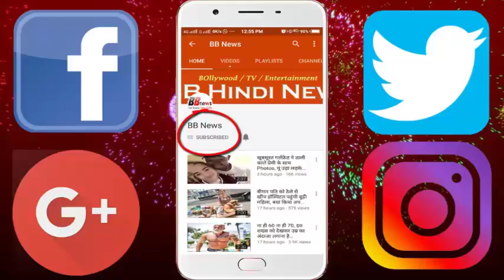सलमान को जेल में खाने दिया पत्ता गोभी और दाल, खाने से किया मना और सो गए भूखे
Jodhpur. The court of Chief Judicial Magistrate (CJM) of Jodhpur convicted Salman Khan on Thursday in the black deer hunting case of the year. CJM Dev Kumar Khatri sentenced Salman to five years in jail and imposed a fine of Rs 10 thousand. After that Salman was sent to Jodhpur jail. They have gone there for the fourth time. After going to jail, he gave the food to Salman but he refused to eat. The food was given to Salman, the jail DIG told that according to the jail rules Salman Khan has given roti, cabbage and gram dal for eating, but he did not eat food and went hungry while he was lodged in jail Medical examination was conducted. Initially, his blood pressure was high, but after some time, again there was no demand from Salman's side that was found to be re-examined. His bodyguard Sherry had brought some clothes and snacks for Salman, but breakfast has been returned to Salman, looking at the threat, he has a three-level security arrangement. Salman asked about the arrangement of toilet, he also remembered the old promise made by himself regarding the bathroom and geyser, perhaps he would complete this time. They will get everything they eat and drink, which is given to other inmates.
Salman has been left alone, Salman Khan, once again, reached Jodhpur jail once again, one of the safest jails in the country, Salman Khan, who reached the jail for the fourth time, has been made prisoner number 106. He has been kept alone in a room in Ward no 2, now he has become Asaram's neighbor in jail. Jodhpur jail has changed a lot in eleven years and many notorious gangsters are closed here, which could endanger Salman's life.
 In such a situation, he is placed at the place considered the safest in jail.

BB NEWS!!